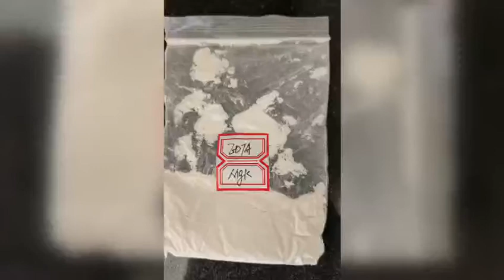EDTA Manganese Salt/EDTA disodium manganese salt/C10H12N2O8MnNa2